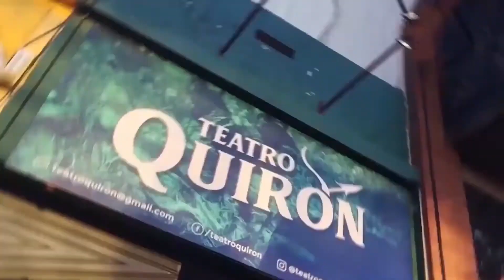Tener un teatro en tiempos de cuarentena - Tromvarte & Teatro Quiron #4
Hoy charlamos con Maria Viua Responsable de Tromvarte, sobre como es tener un teatro en tiempos de cuarentena.

Aca tenes las opciones

Aportar $100 Mercado pago.

Instagram: @teatroquiron - @sergioalbornozok - @laboratoriodeactuacionok

Toca la campanita para mas videos.